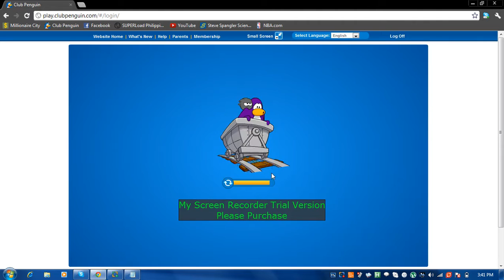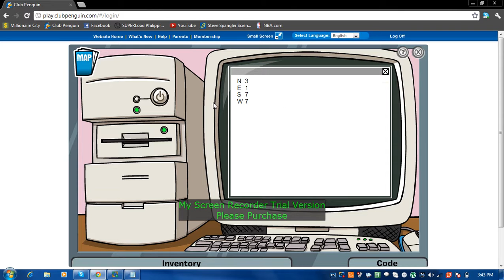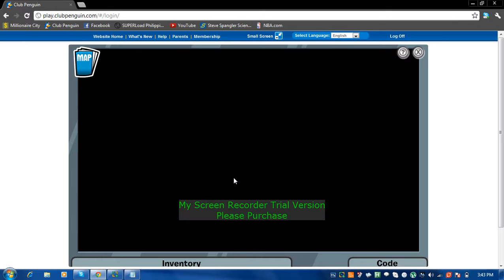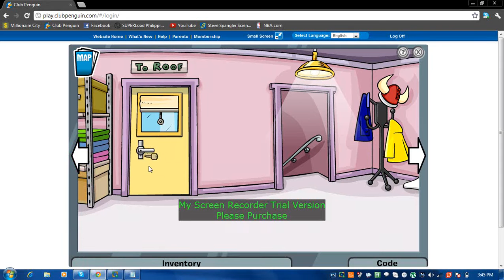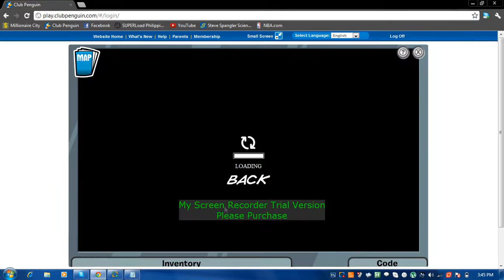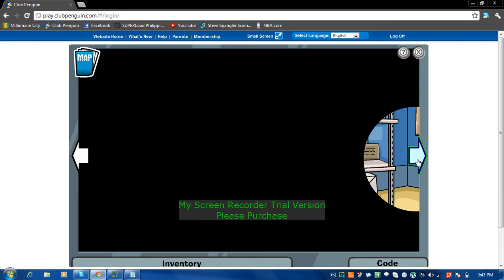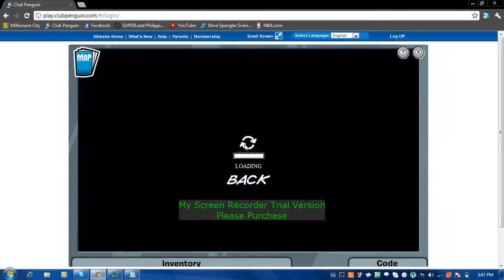Club Penguin Walkthrough: Case Of The Missing Coins